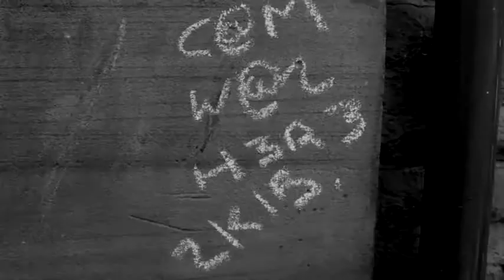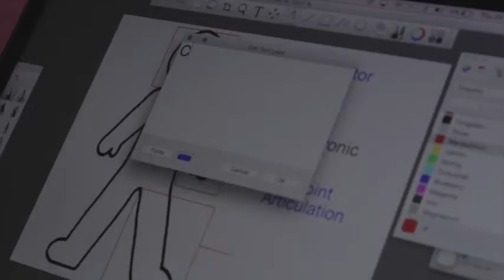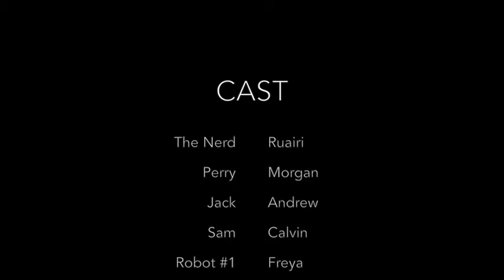Girl Trouble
This was made summer 2015 by a Scene1take1 Summer Club. A great effort, it is another Sci-Fi.